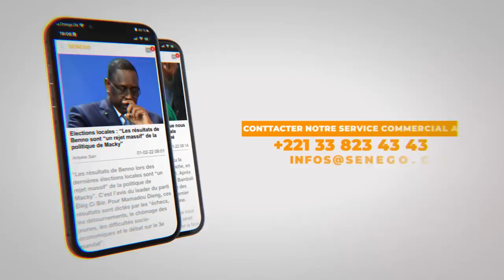Accident de Sakal : Retour sur les lieux de l'incident mortel (Senego-TV)